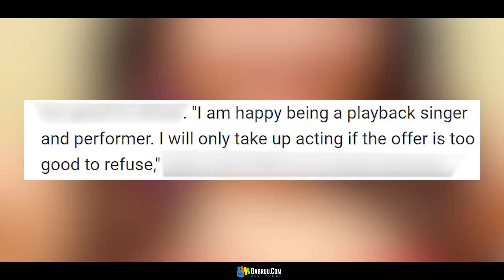Neha Kakkar | Journey From Contestant To Judge | Indian Idol 2018 | Latest Bollywood News | Gabruu